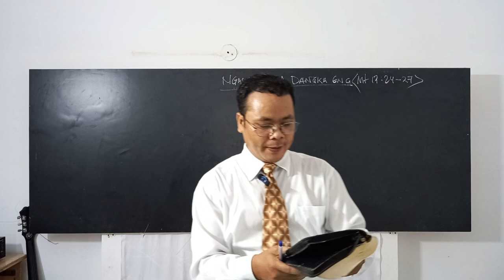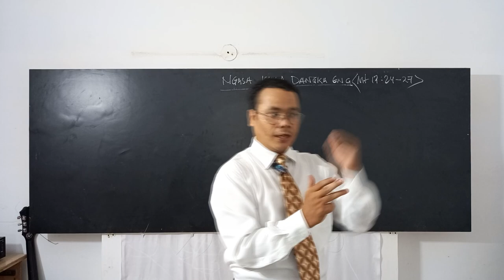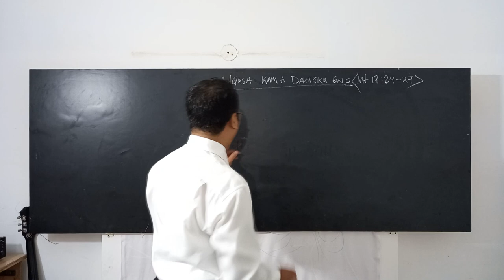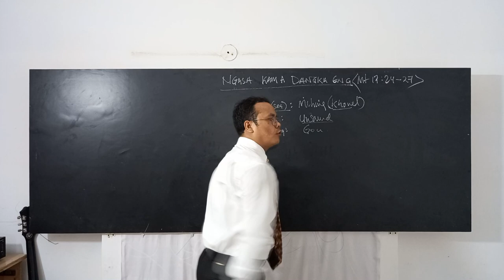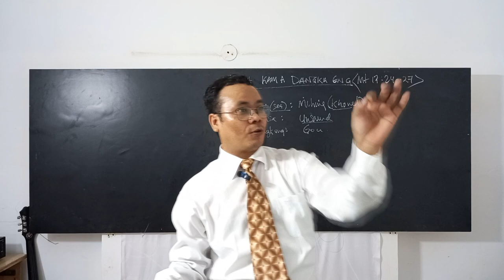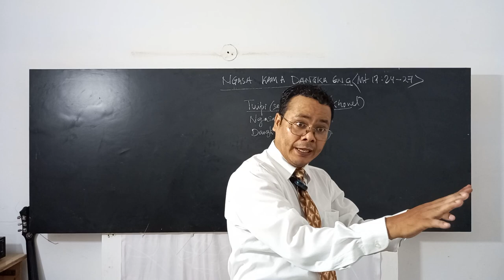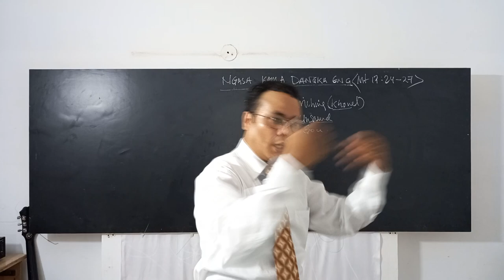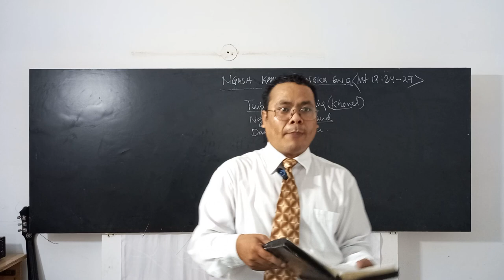Episode -23 (Ngasa kamsung a Dangka om)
Ngasa leh dangka in bang kizopna a nei a ? Ngasa leh Dangka tungtawn a Jesu'n bang gen nuam hi hiam? I theihtel na dingin na ngai chiat ni aw le@bccbiblecoachingclass181 @ebccdelhi @EBCCCentralDelhi @Paite Laisiangthou sinna